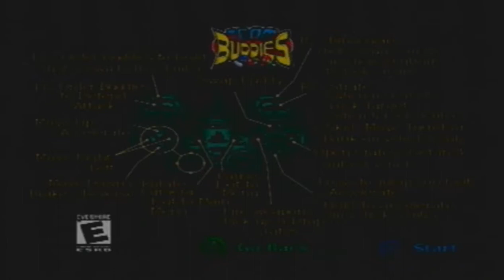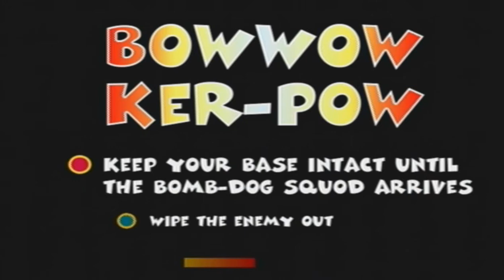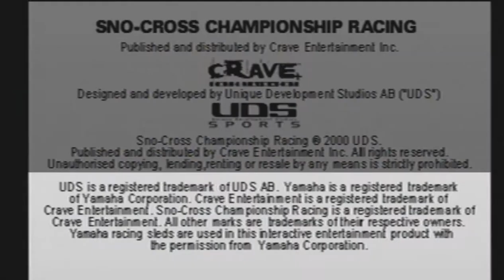Demo Reel 5 [Near Plays] - Official U.S. PlayStation Magazine Vol. 37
The Fourth episode of Demo Reel, where I play an old Playstation demo disc. On this episode I play demos of RC Revenge, Team Buddies, Bust-A-Groove 2, Muppet Monster Adventure, Sydney 2000, and Sno-Cross Championship Racing.

RC Revenge starts at 1:48
Team Buddies starts at 7:39
Bust-A-Groove 2 starts at 12:46
Muppet Monster Adventure starts at 16:20
Sydney 2000 starts at 36:04
Sno-Cross Championship Racing starts at 38:57